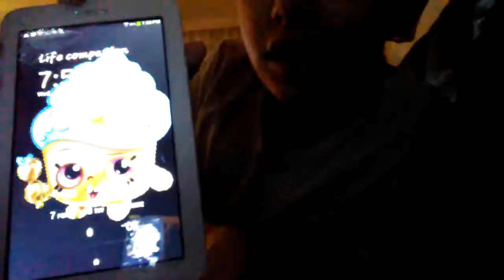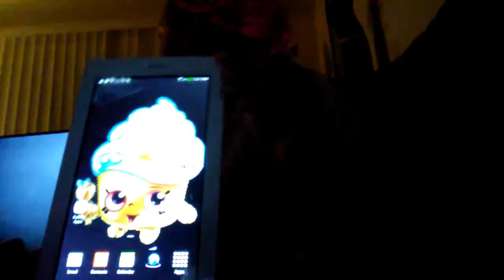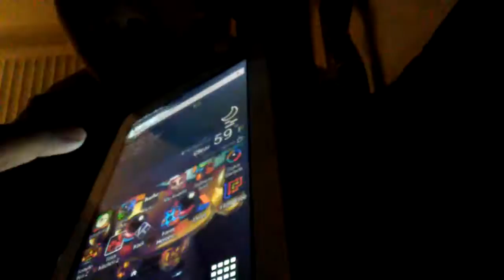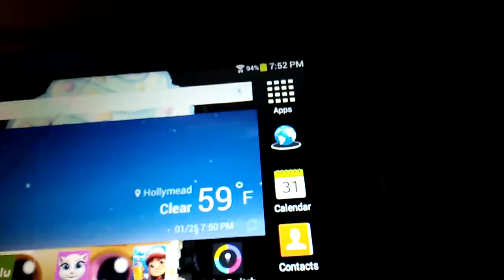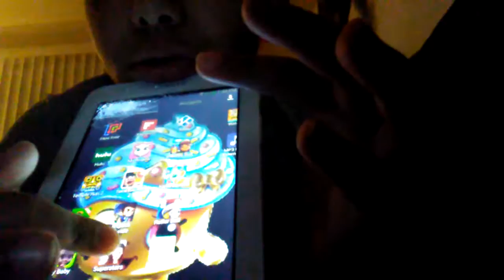What's on my Samsung Mini 3 tablet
Musically jj so lit